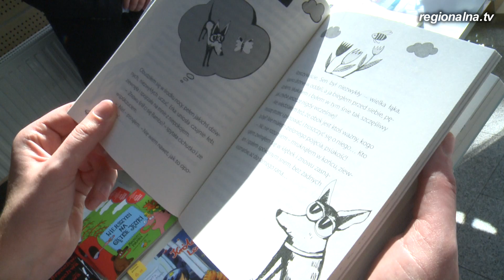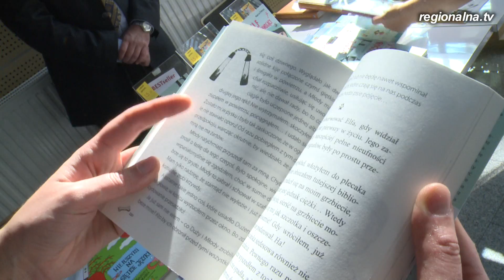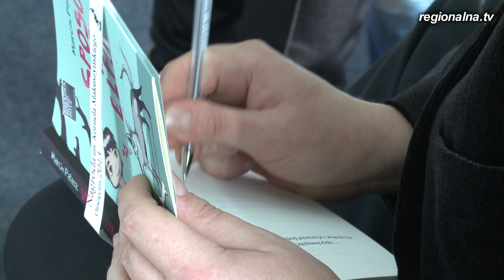Najlepsza książka dla dzieci (Koziołek 2013)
Statuetkę Koziołka Matołka otrzymuje laureat Nagrody Literackiej im.K.Makuszyńskiego